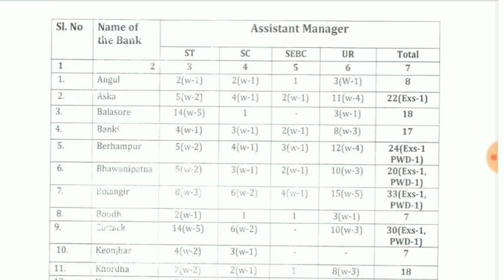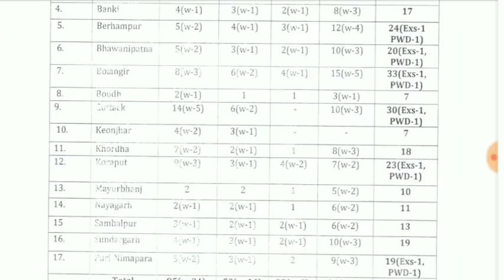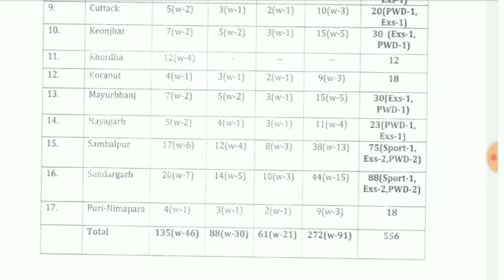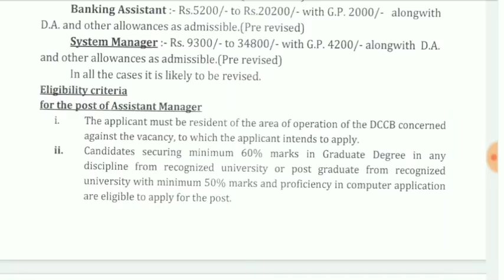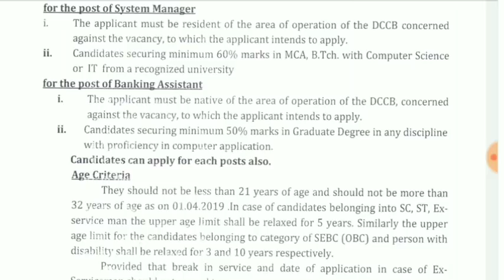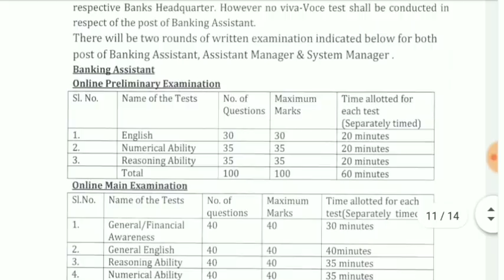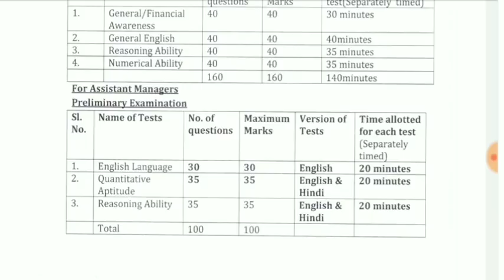COOPERATIVE SOCIETY RECRUITMENT FULL DETAILS 889 post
Detail notification cooperative society recruitment

apply link